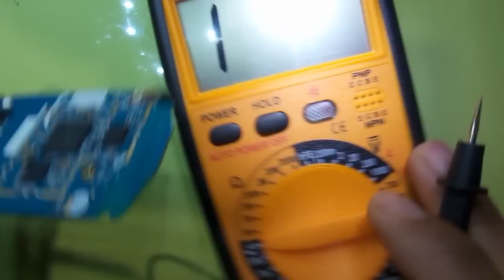طريقة تشخيص واصلاح عطل شورت سامسونج repair short Samsung e1085f